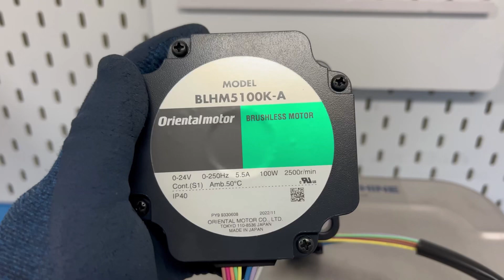ORIENTAL MOTOR / Speed Control Motors (BLHM5100K-A) / INV-03016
[Transaciton Summary]
① Product (Model Number): Speed Control Motors (BLHM5100K-A)
② Manufacturer: ORIENTAL MOTOR